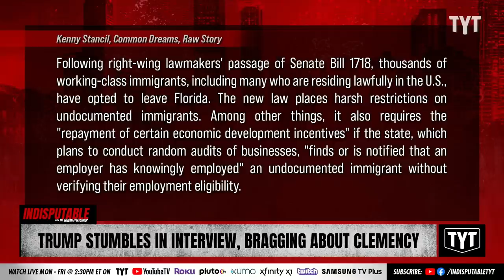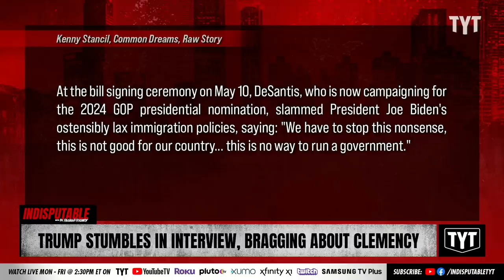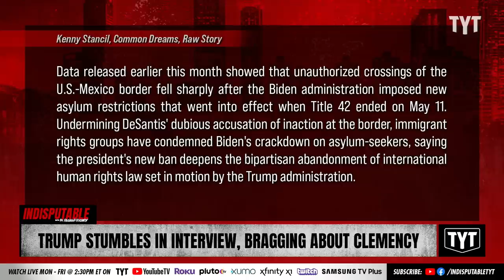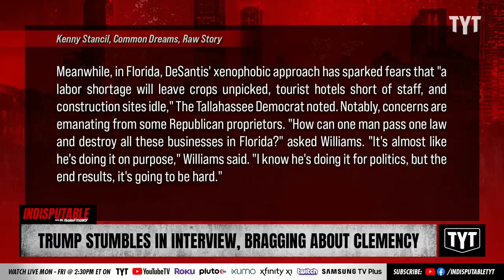Trump Gets HUMILIATED On Fox As DeSantis Destroys Florida Businesses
Donald Trump humiliated himself during an interview on Fox News, and Florida Gov. Ron DeSantis is cracking down on undocumented immigrants. Dr. Rashad Richey and Max Burns discuss on Indisputable.

"A new Florida law cracking down on undocumented immigrants, signed last month by far-right Gov. Ron DeSantis and set to take effect on July 1, has pushed thousands of workers to flee the state.

Now even some capitalists who otherwise support DeSantis and the state's GOP-controlled House and Senate are beginning to speak out about how the law is likely to hurt their bottom lines."

230621__ID01Trump